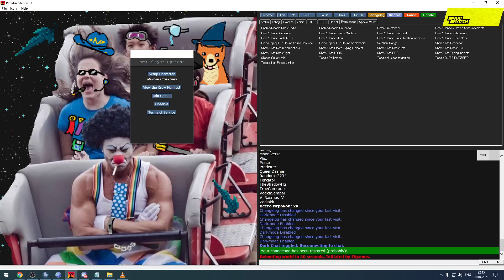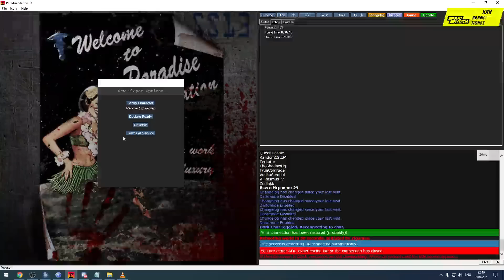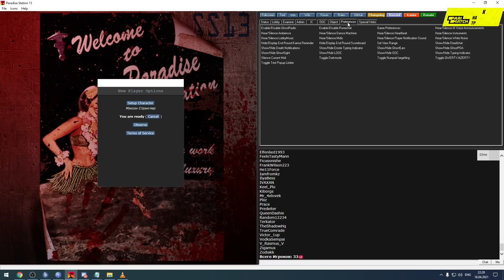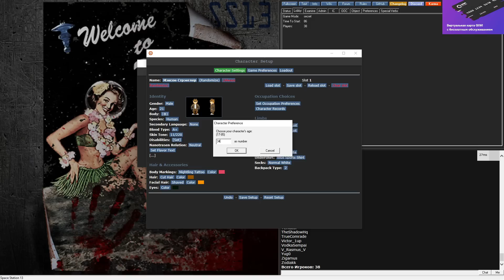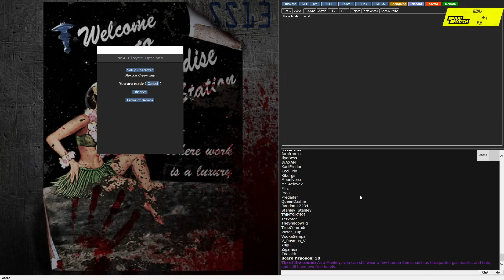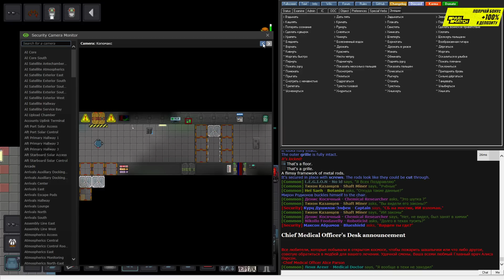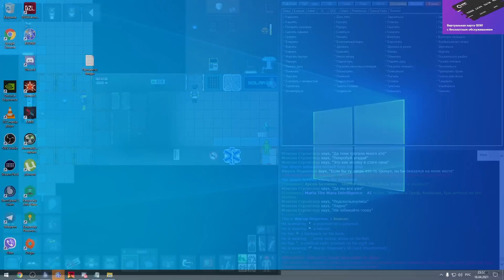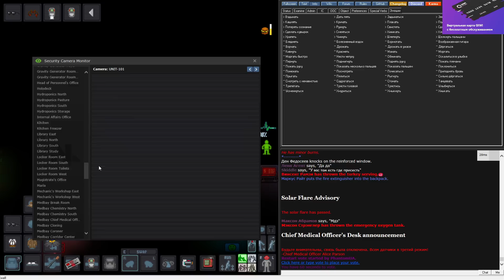КОНТЕНТ НЕ ДЛЯ ВСЕХ - Space Station 13 #2 (Стрим от 18.04.21)